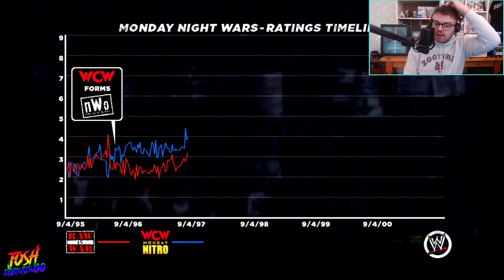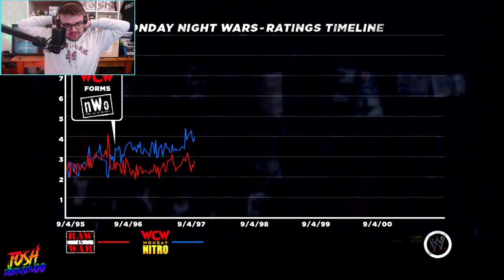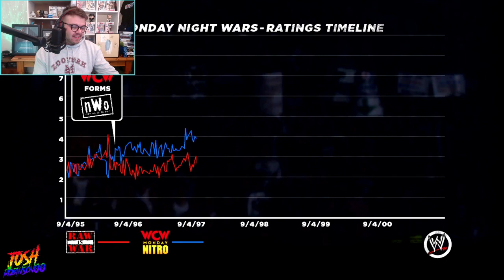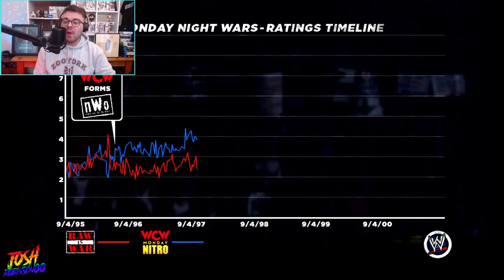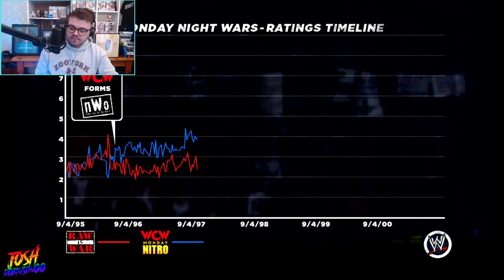Josh Plays LIVE on Twitch: WWE 13 || Attitude Era Mode || REVISITED! (PART 1)